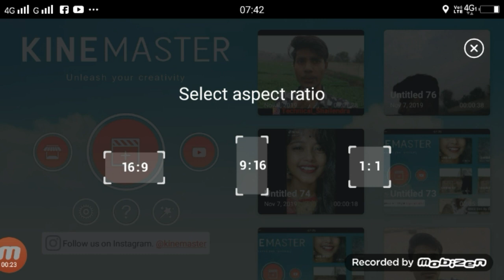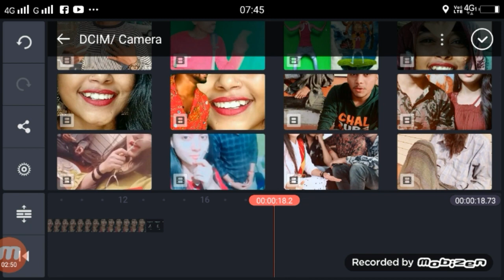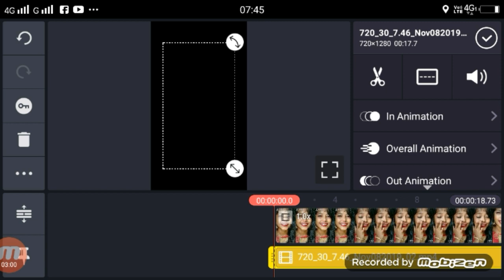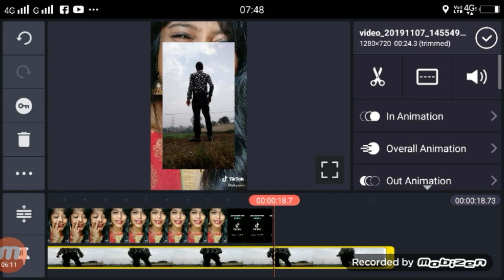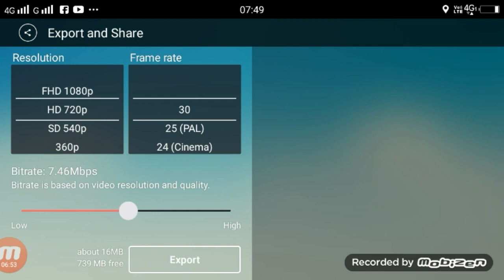tik tok dil tere naam meri jaan tere naam | vfx editing tutorial | kinemaster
Apps

►your question
dil tere naam meri jaan tere naam tik tok viral,
tik tok dil tere naam vfx editing tutorial,
tik tok dil tere naam meri jaan teri naam editing,
tik tok dil tere naam meri jaan tere naam girl tutorial,
tik tok dil tere naam vfx editing,
tik tok new viral dil tere naam,
tik tok new viral dil tere naam tutorial,
dil tere naam meri jaan tere naam ,